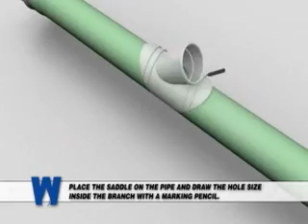Preview of Lesson 35: PVC SEWER SADDLE INSTALLATION (Animation)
RENT ON DEMAND NOW at WaterworksTraining.com.

Preview:
Lesson 35 details the importance of determining the size of the hole to cut for the saddle, safely cutting the pipe, installing the sewer saddle and how to correctly torque to the manufacturer's torque requirements.

The content of this video is the property of Water Works Industry Solutions or its licensors. Any unauthorized, duplication, copying, performance, or distribution is strictly prohibited.